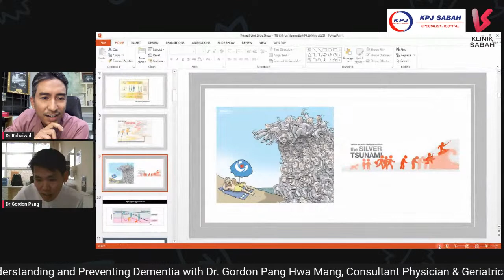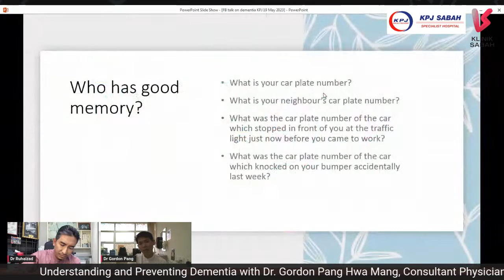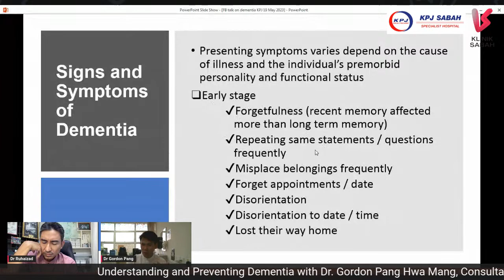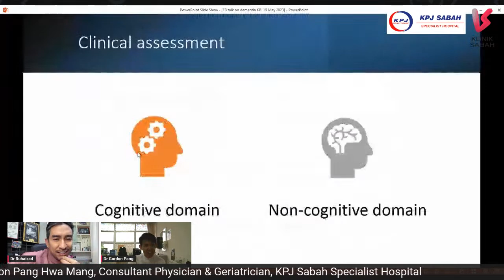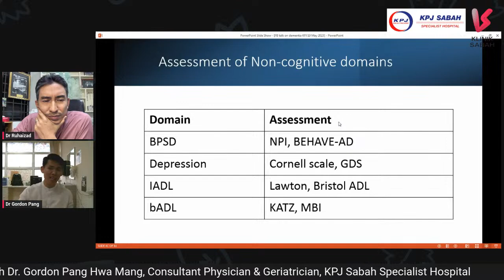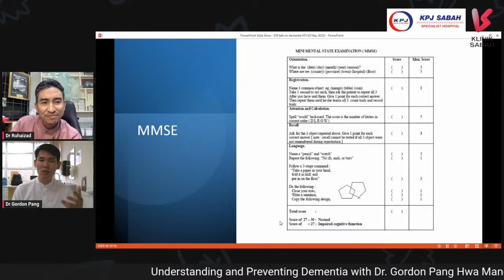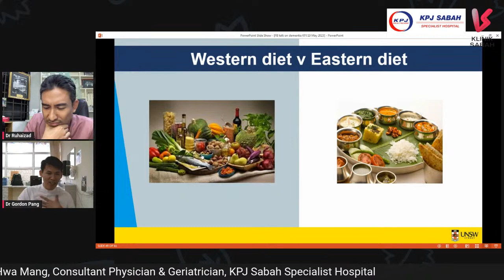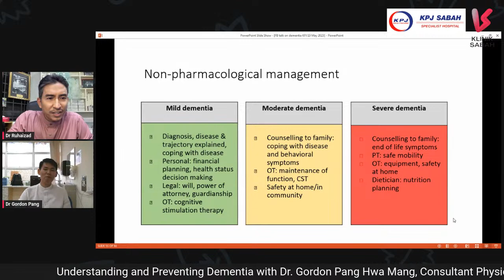Understanding and Preventing Dementia with Dr. Gordon Pang Hwa Mang, KPJ Sabah Specialist Hospital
𝐔𝐧𝐝𝐞𝐫𝐬𝐭𝐚𝐧𝐝𝐢𝐧𝐠 & 𝐏𝐫𝐞𝐯𝐞𝐧𝐭𝐢𝐧𝐠 𝐃𝐞𝐦𝐞𝐧𝐭𝐢𝐚!
Dementia is a disease that cannot be avoided, but we can help the elderly by understanding and preventing it.
Let's learn this Friday through FB Live session with our Consultant Physician and Geriatrician, Dr. Gordon Pang Hwa Mang.
𝐔𝐧𝐝𝐞𝐫𝐬𝐭𝐚𝐧𝐝𝐢𝐧𝐠 & 𝐏𝐫𝐞𝐯𝐞𝐧𝐭𝐢𝐧𝐠 𝐃𝐞𝐦𝐞𝐧𝐭𝐢𝐚!
🎤: Dr. Gordon Pang Hwa Mang, Consultant Physician & Geriatrician, KPJ Sabah Specialist Hospital
🎤: Dr. Ruhaizad Daud, General Practitioner, Sabah Clinic
📅: 19 May 2023, 4.00 PM - 4.30 PM
📌: Facebook Live at KPJ Sabah Specialist Hospital and Klinik Sabah
Please scan the QR to get the Participation Certificate after the Facebook Live session ended. Include a screenshot of your comment as proof of participation.